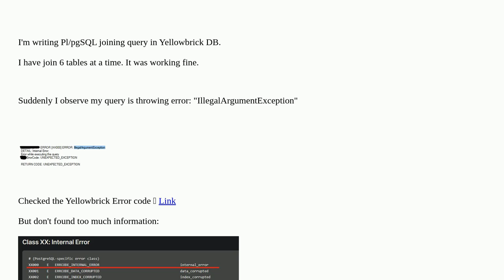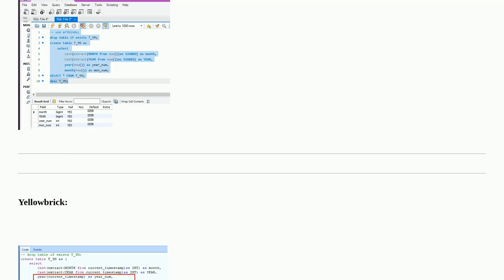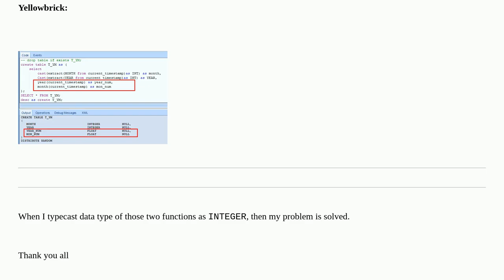Dba: postgresql query IllegalArgumentException in Yellowbrick DB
postgresql query IllegalArgumentException in Yellowbrick DB

A special thanks goes out to the community

  postgresql plpgsql yellowbrick